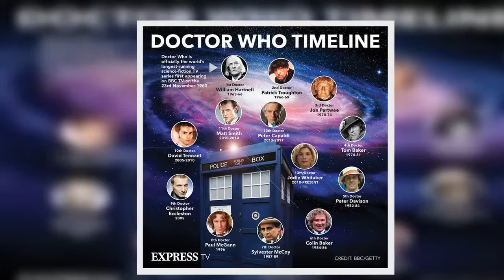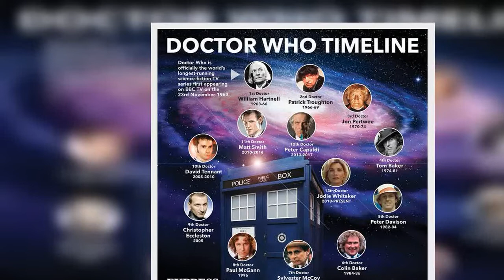Doctor Who star speaks out on ideal Jodie Whittaker replacement 'She's the perfect Doctor'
Jodie Whittaker’s decision to step away from the TARDIS and BBC’s Doctor Who was confirmed back in 2021 with her final scenes set to air in a handful of 2022 specials. Along with showrunner Chris Chibnall, the pair have stayed true to their “three years and out” pact which has opened the door for another star to take on the iconic role. A number of famous faces are currently in the running to land the part, so Express.co.uk caught up with former star Ben Bailey Smith to see who he’d like to see